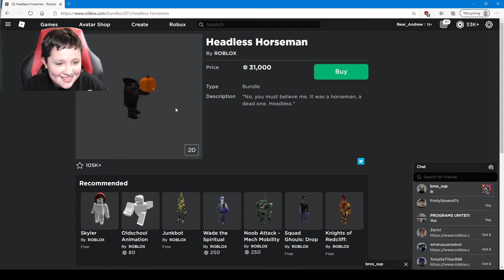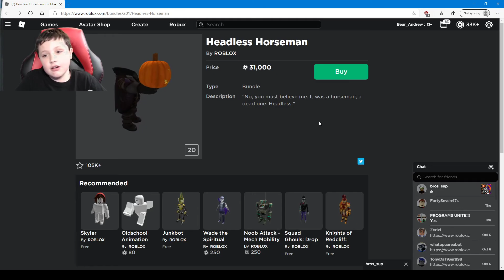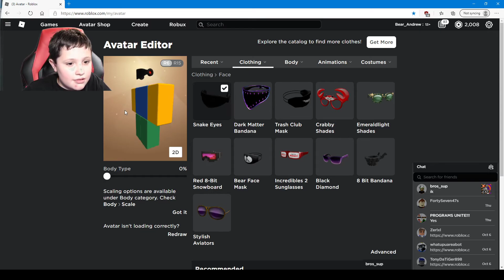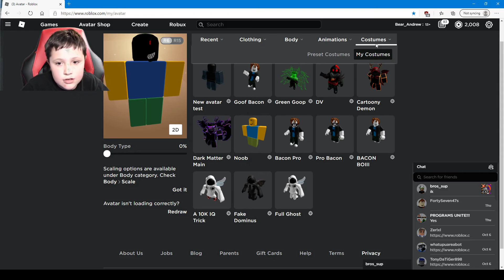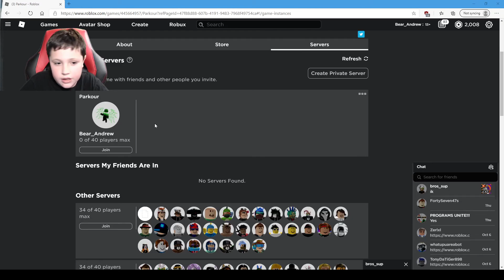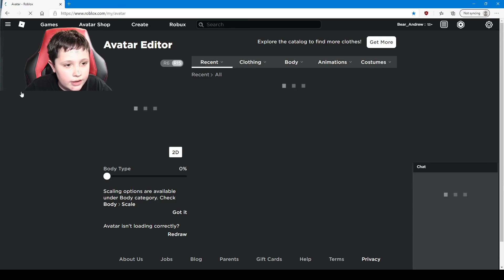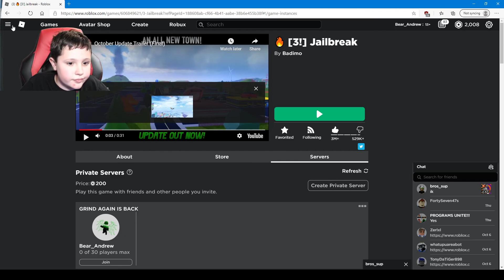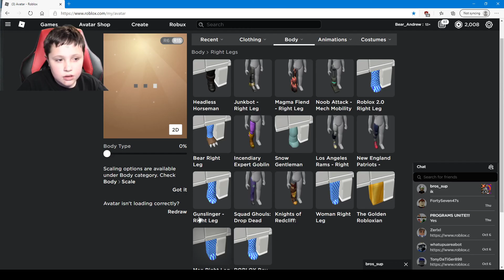Getting the Headless Horseman ( Roblox )